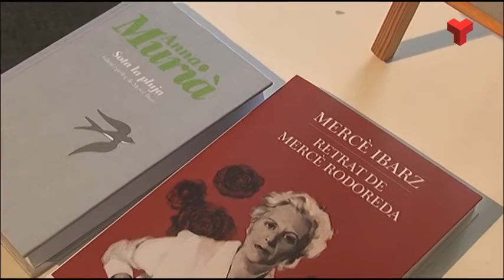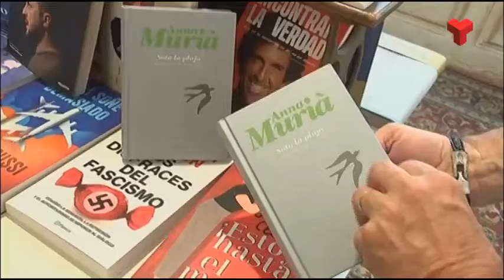L'escriptora Mercè Ibartz compila en un llibre els millors relats d'Anna Murià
L’editorial Comanegra recupera en el llibre «Sota la pluja», de la mà de l’escriptora Mercè Ibartz, un recull de contes d’Anna Murià publicats a Mèxic el 1946 i en «El país de les Fonts», de 1978.